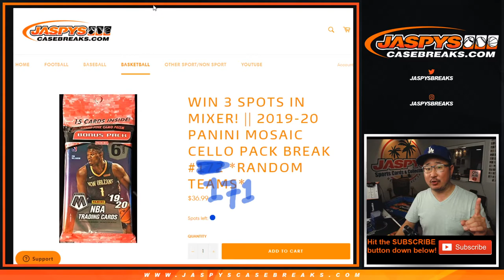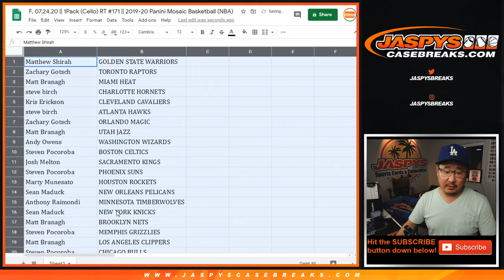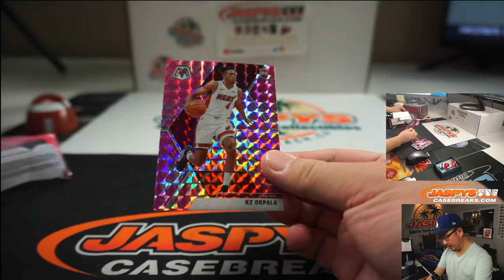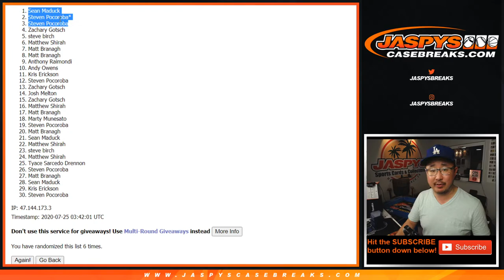F, 07.24.20 || 1Pack (Cello) RT #171 || 2019-20 Panini Mosaic Basketball (NBA)